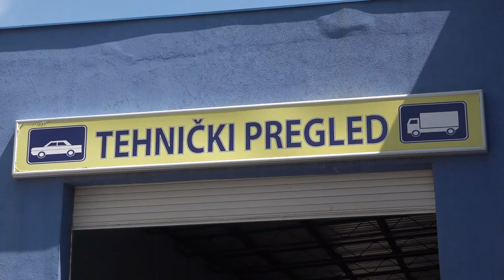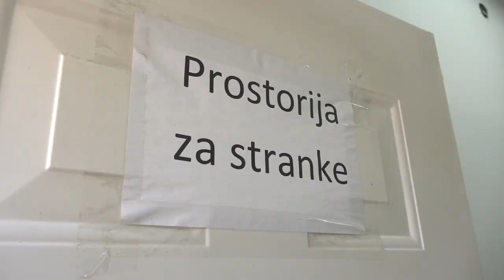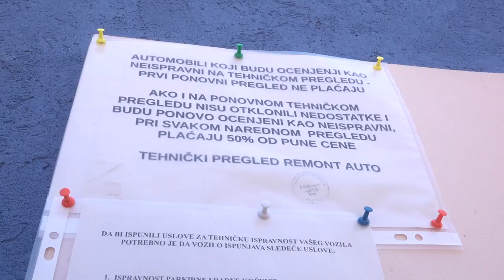TEHNIČKI PREGLEDI PO NOVIM PRAVILIMA